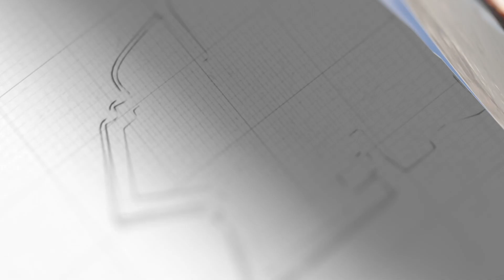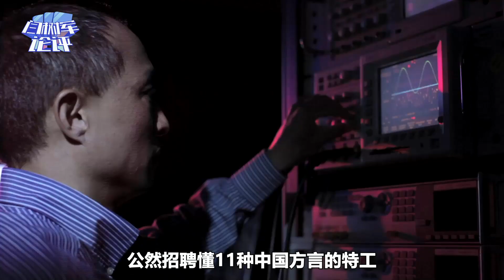美國反華反魔怔了：一個賣力叛國的漢奸，被美國打成“中國間諜”【闫树军】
美國反華反魔怔了：一個賣力叛國的漢奸，被美國打成“中國間諜”